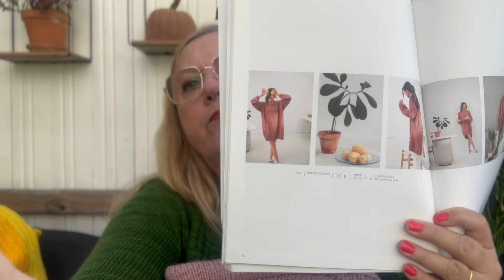Made of yarn podcast, ep. 31 Give away, temperatureblankets & much more!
Welcome to ep 31 and my little give away for one person! I am talking about knits, crochet and temperature blankets.